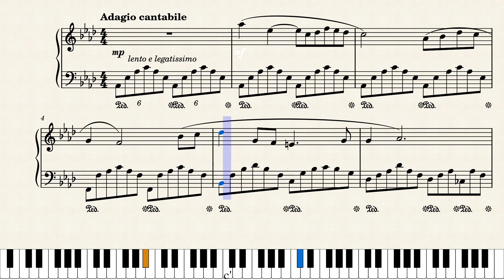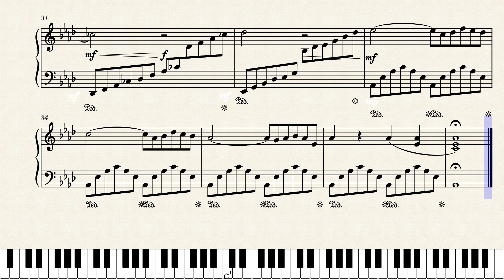Short Piece Op. 1 XVII. Adagio cantabile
From 24 Short Pieces Op. 1